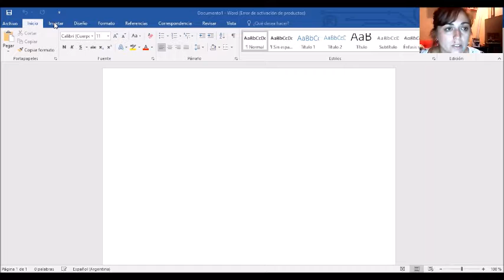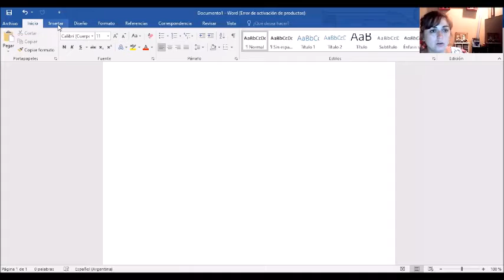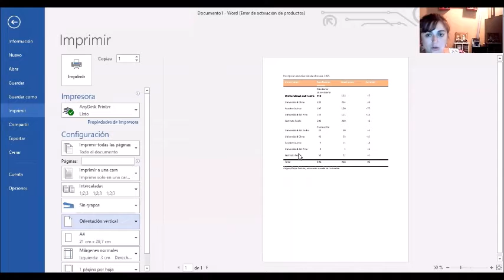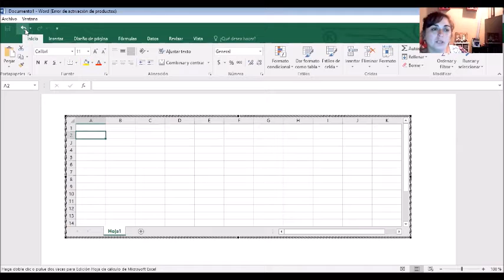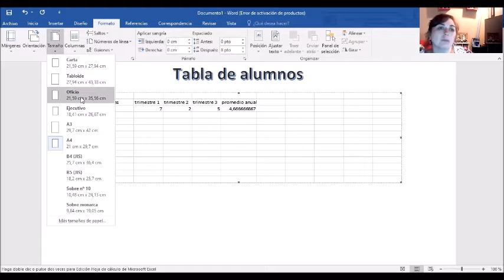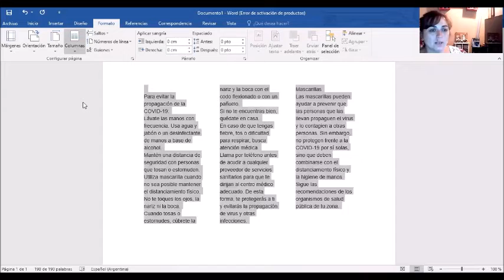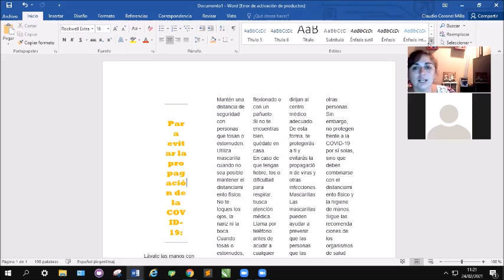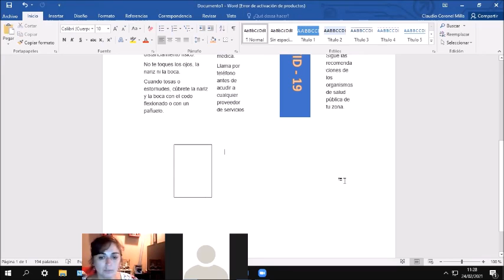Webinar de Verano Microsoft Word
Clase nro 6